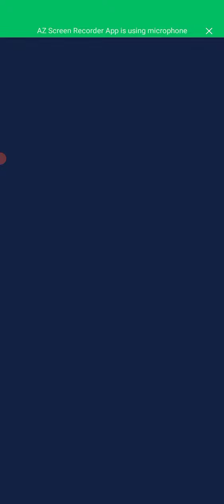⛄👰🏻police🚔🚀 carRace Motu Patlu Tota Main Tota Tota Mickey Mouse Tom Jerry subscr🥈🎗🎟🎏📢🎷🔊🔉📣